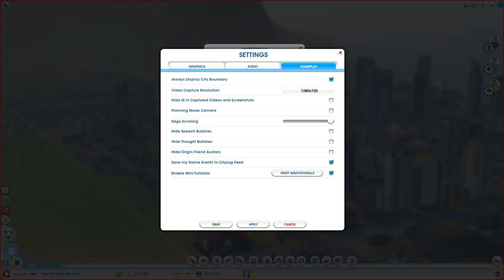Sim City Gameplay Walkthrough Part 14 - DINO CRASH?! - Sim City 2013 Let's Play Playthrough